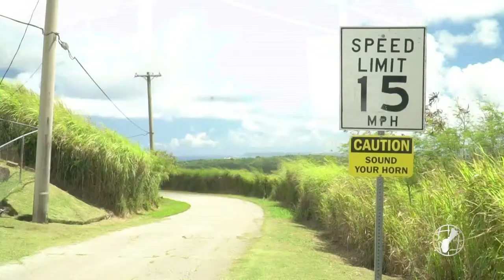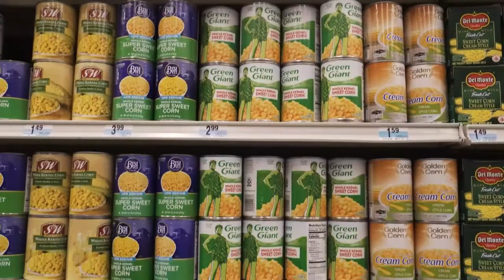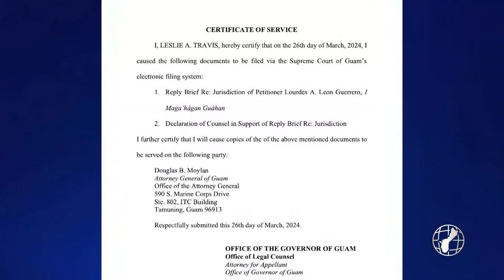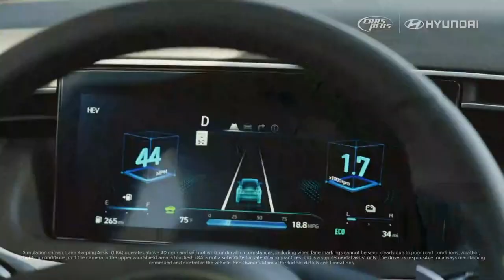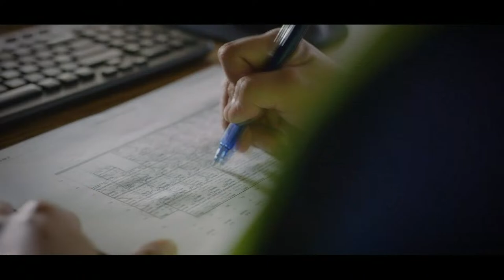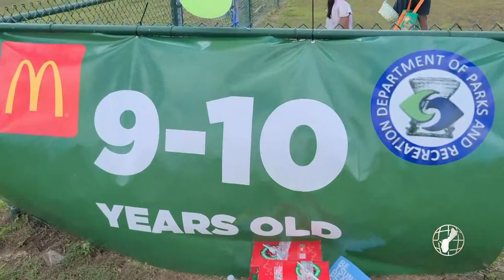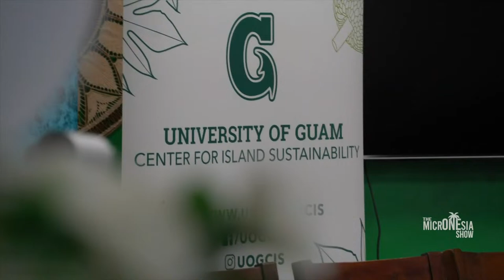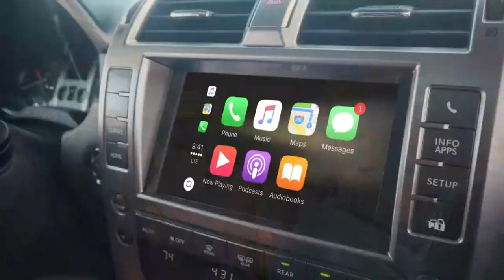KUAM News LIVE: March 27, 2024